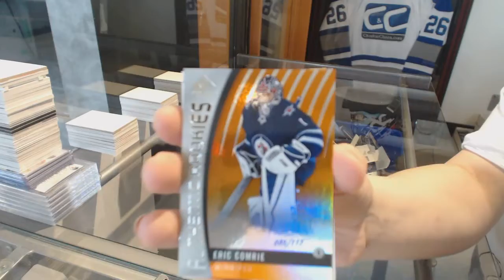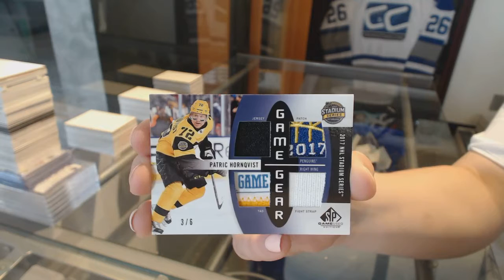NickoTheGreeko's 17-18 Upper Deck SP Game Used Hockey 2nd Box Break